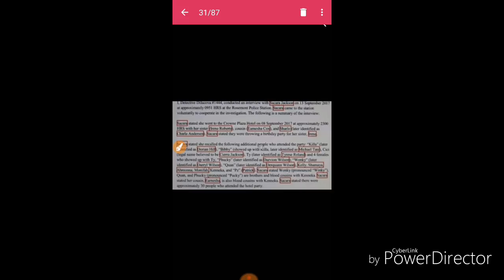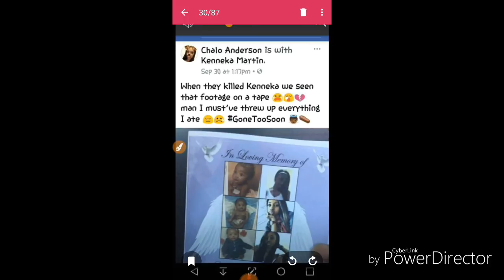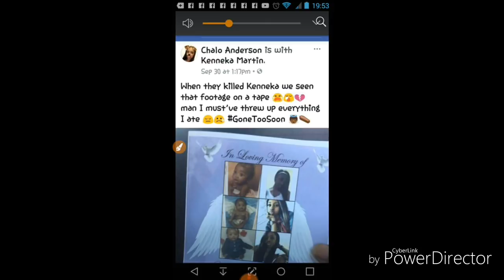What Video Did She See Of Kenneka Because It Sure Wasn't What Rosemont Released